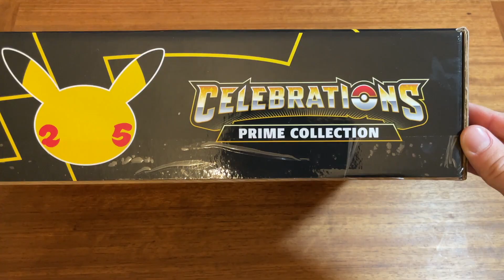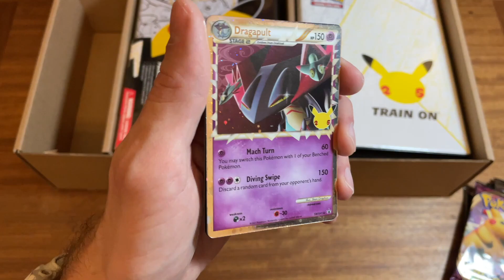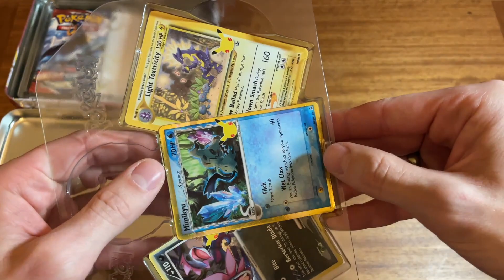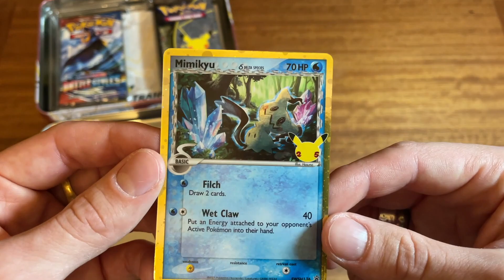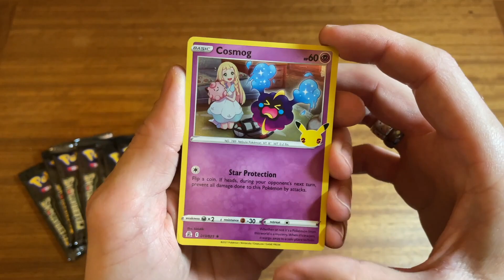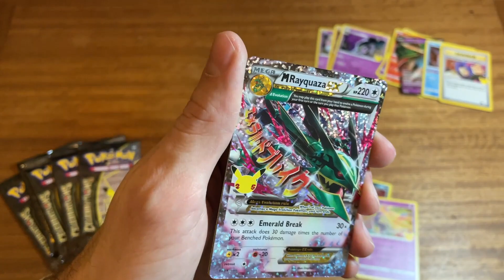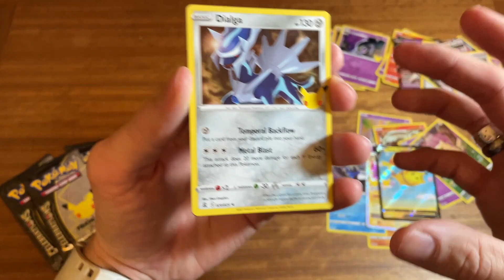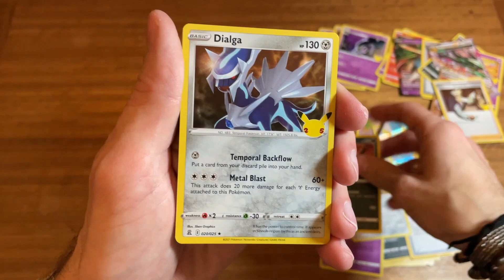POKÉMON GRAN FESTA ESCLUSIVO BOX COLLEZIONE PRIME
Il momento che stavamo aspettando è finalmente arrivato! Oggi è l'8 ottobre 2021 e finalmente il set Gran Festa (Celebrations) per il 25esimo anniversario dei Pokémon è disponibile in tutto il mondo! Colgo l'occasione per farvi un unboxing + spacchettamento veloce del box Collezione Prime (Prime Collection), esclusiva del retailer inglese GAME.

TIMESTAMP:
0:00 Introduzione
1:29 Unboxing
10:06 Spacchettamento
17:38 Outro